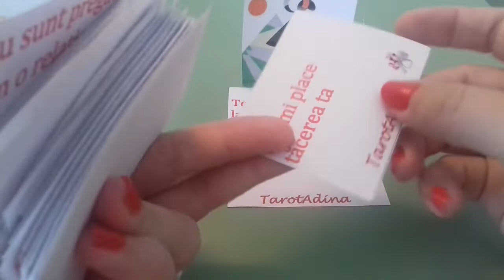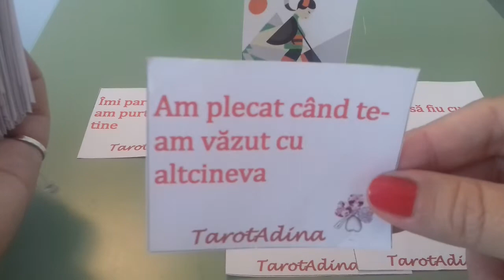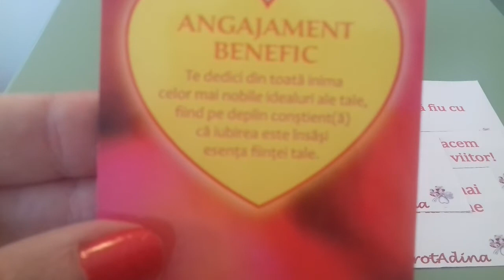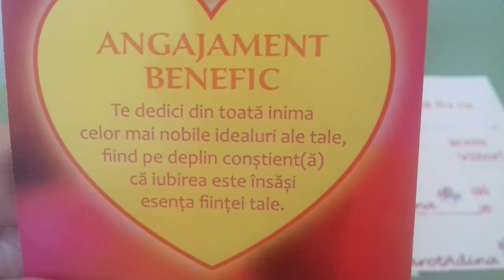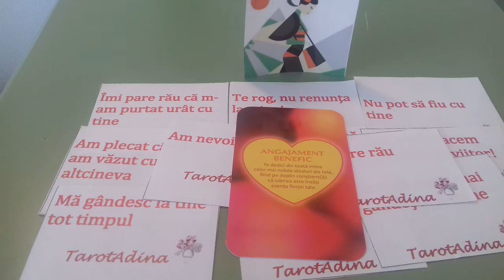Berbec ♈ Mesaje de la persoana iubită 💖💛💚🌻🌻🌻